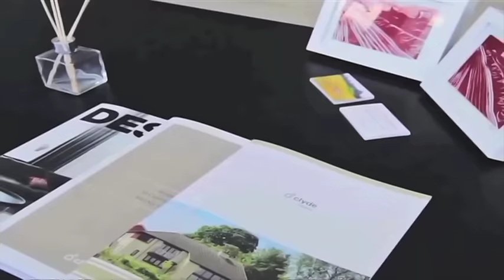Post match v Motherwell - Chris Millar 20/2/16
Saints' stand-in captain Chris Millar spoke to the club YouTube channel following the 2-1 win over Motherwell, a first win in ten matches.